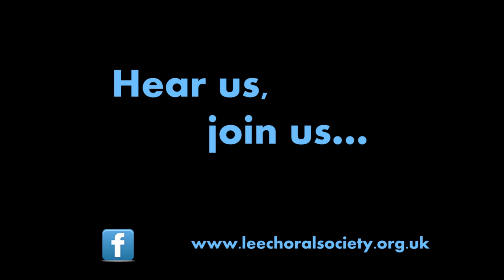Manchester Carols - Mirabile Dictu : Lee Choral Society (Richard Dewland, Musical Director)